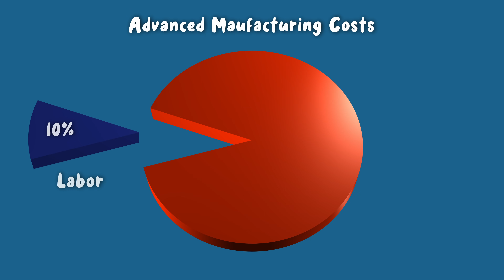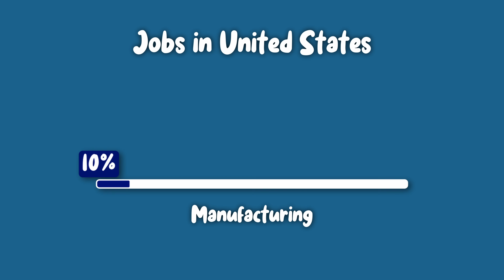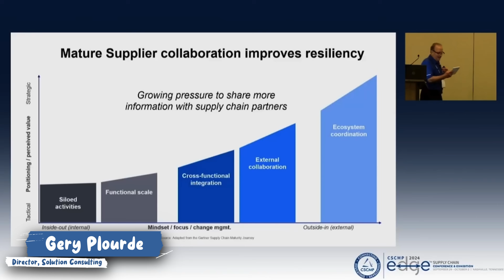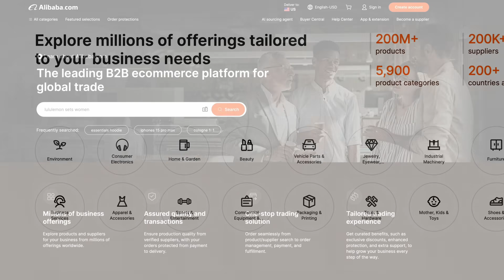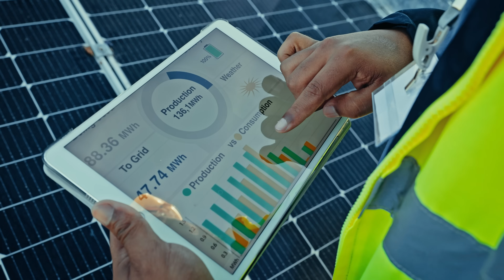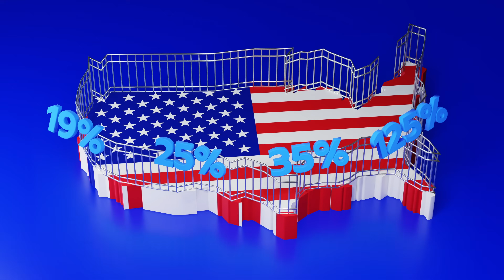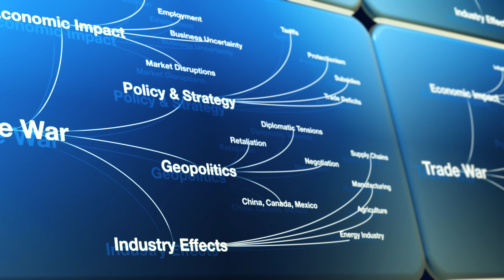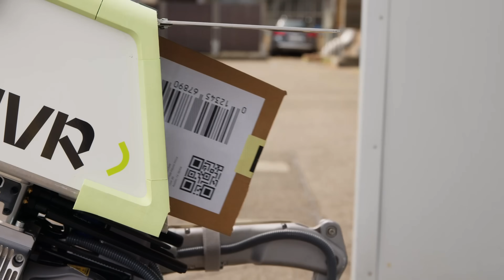Is US Manufacturing is coming back?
Is U.S. manufacturing really on life‑support, or have we been looking at the problem through the wrong lens? In this episode of Future in the Making, I break down why “cheap labor” isn’t the whole story, how a tech‑savvy workforce can flip the script, and what tariffs, energy policy, and national security have to do with the parts we build—and where we build them.

Why labor costs are only ~10 % of advanced manufacturing expenses
How reskilling programs and automation open new, well‑paid jobs
The hidden impact of energy prices and supply‑chain friction
When tariffs level the playing field—and when they backfire
Why a connected manufacturing ecosystem beats going it alone
How reshoring critical industries protects national security
The long‑term stakes for the next generation (including my two‑year‑old daughter)

Chapters
0:00 Is manufacturing dead—or just misunderstood?
0:49 It’s not just about wages
2:03 The rise of a skilled, tech‑literate workforce
3:45 Automation as a force multiplier
11:52 Building a collaborative manufacturing ecosystem
12:52 Tariffs: double‑edged sword
15:28 Security and strategic industries
17:26 Building a better future

Have first‑hand experience with reshoring, running an apprentice program, or navigating trade policy? Drop your insights below. Let’s build smarter, together.